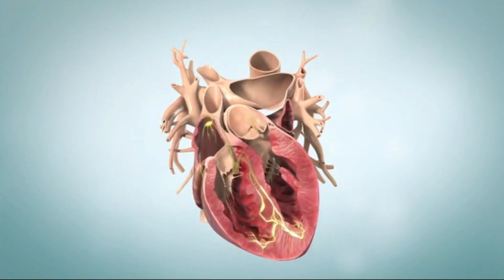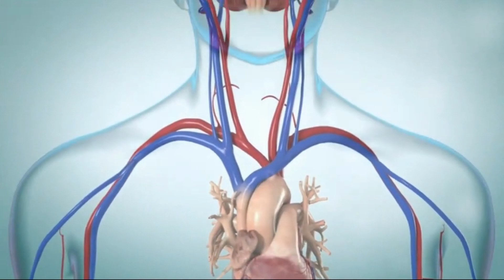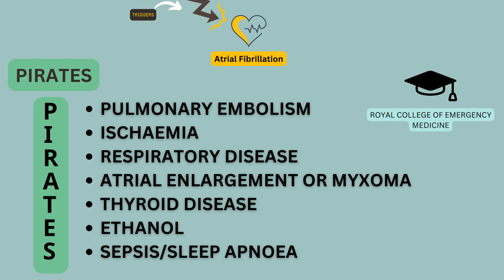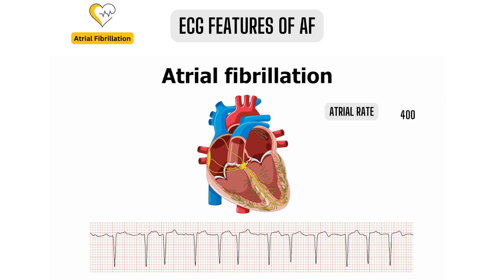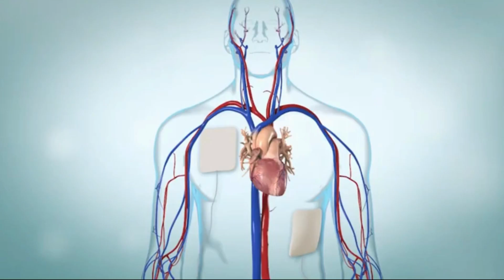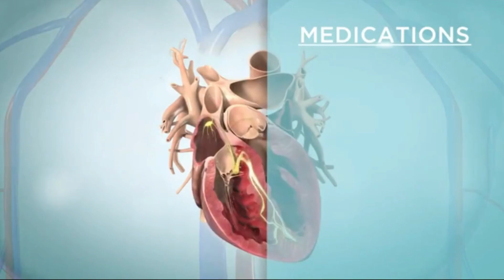Atrial Fibrillation: clinical essential and ECG features of AF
In this video, we'll be discussing the clinical essential and ECG features of atrial fibrillation. We'll also cover the treatment options available for this common arrhythmia.

If you're experiencing atrial fibrillation, then this video is for you! We'll discuss the clinical essential and ECG features of this arrhythmia, as well as the treatment options available. This video is a great way to learn about atrial fibrillation and understand the risks and benefits associated with it.

Atrial fibrillation or  (AF) is an atrial tachydysrhythmia, ‘tachy’ meaning fast and ‘dysrhythmia’ indicating chaotic and uncoordinated electrical activity.

Timestamps-

0:00 intro
0:27 what is AF?
0:51 Causes of AF
1:08 symptoms of AF
1:32 Paroxysmal Atrial fibrillation
1:42 complications of AF
2:04 what triggers atrial fibrillation?
2:42 Clinical signs of AF
3:04 ECG features of AF
4:17 Treatment

Our channel is about medical educational videos and online medical courses. We cover lots of cool stuff, such as emergency medicine, ECG, cardiology, and clinical medicine, various other disorders and disorders of anatomy and physiology, along with cardiology and medicine (field of study).